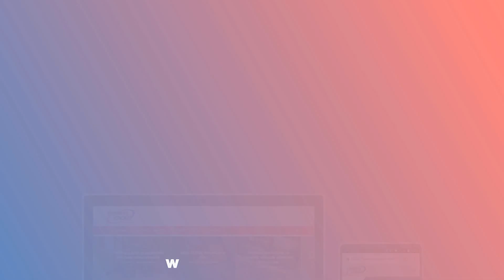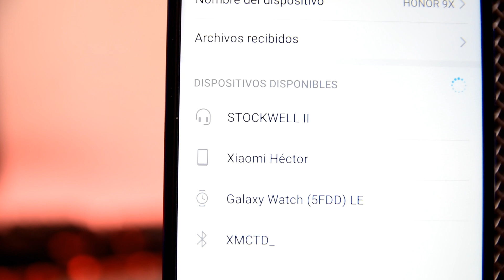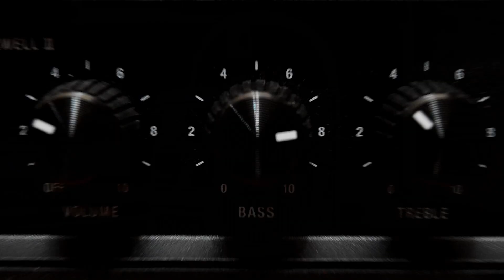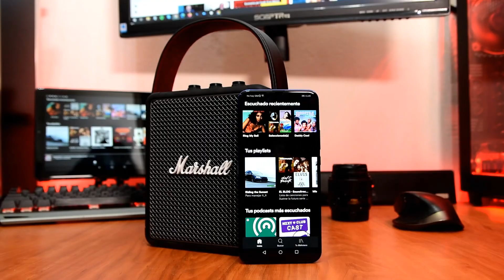Stockwell II - Review en Español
Análisis de la bocina bluetooth portatil Stockwell 2 de la marca Marshall, un equipo 100% premium que te ofrece la mejor calidad en audio y un diseño totalmente retro que te encantará

Comprar en Amazon